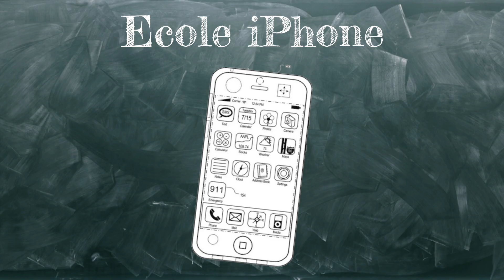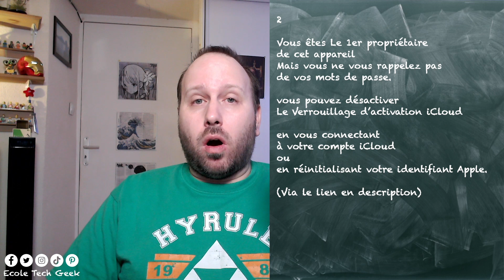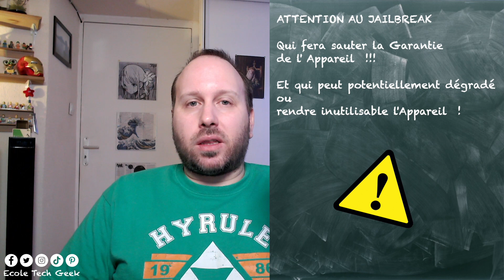Verrouillage d’activation iCloud, Blocage iCloud c’est Quoi ? Les Solutions Légales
0. Playlist des vidéos sur le même sujet :
📱iPhone / iPad, Perdu, Volé, Bloqué iCloud, Vente et Achat